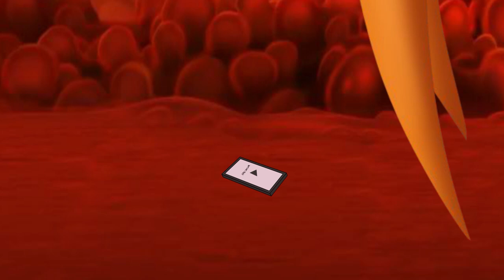O Parasita Lavigne | Sr Kuincles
Olá pessoal
Esse é o primeiro episódios da segunda temporada de Sr Kuincles, espero que gostem.
Agradecimentos especiais a Duke Arruda